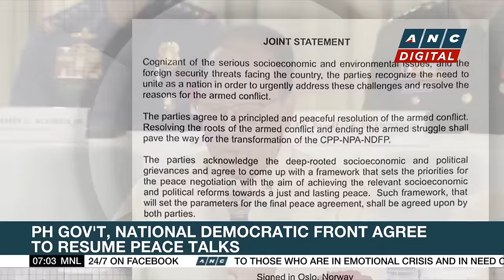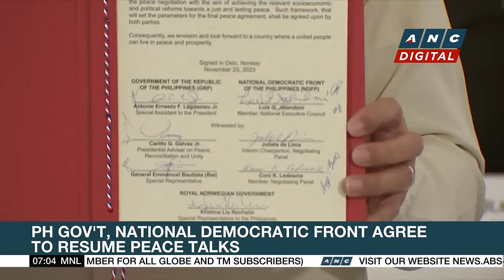PH House panel to probe SMNI on claim on Speaker Romualdez's alleged P1.8-B travel expenses | ANC